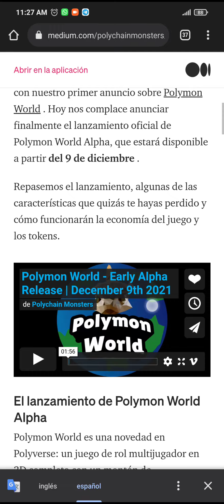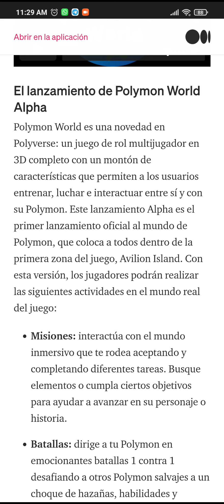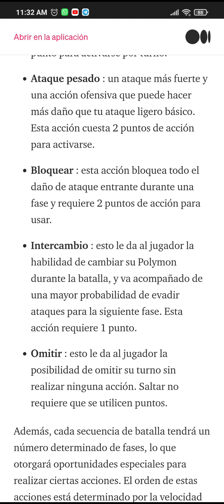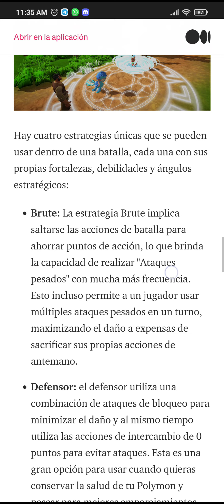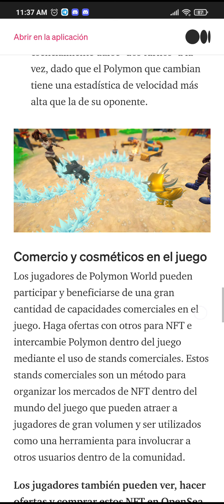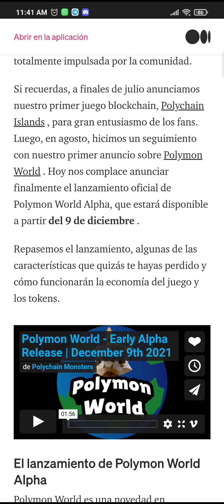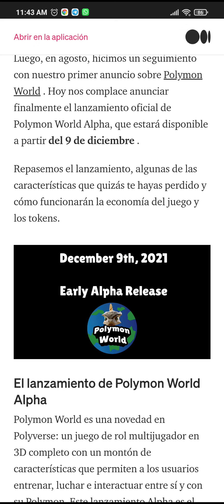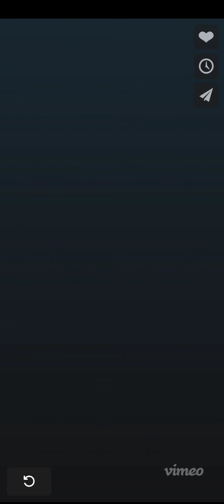Polkamon Polychain ya tenemos juego el 9/12 por finnnnnn 💥🥳🎊😱😃🤑🤯🎉💥😁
Link de registros de la página